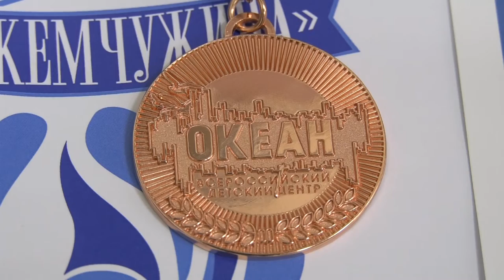Новые успехи воспитанников ДШИ №2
Педагоги ДШИ №2 стараются развить все грани таланта своих воспитанников, воспитывая в них активную гражданскую позицию и лидерские качества. Ученики ДШИ №2 - постоянные участники различных конкурсов и фестивалей.